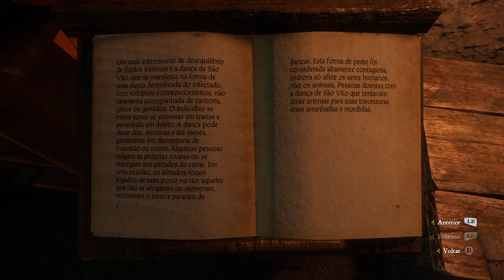Kingdom Come Deliverance Parte #11 Ultra 4k/60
Kingdom Come: Deliverance is a 2018 action role-playing video game developed and published by Warhorse Studios and co-published by Deep Silver It is set in the medieval Kingdom of Bohemia, an Imperial State of the Holy Roman Empire, with a focus on historically accurate content.